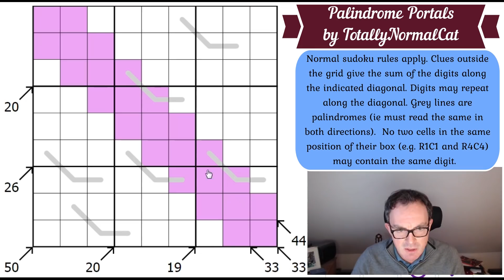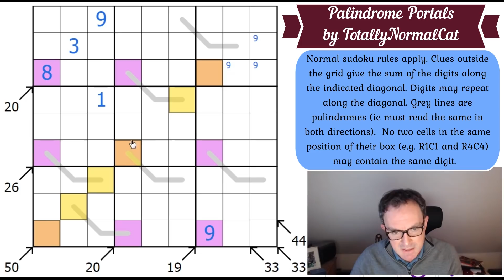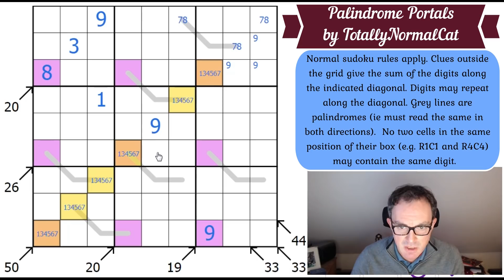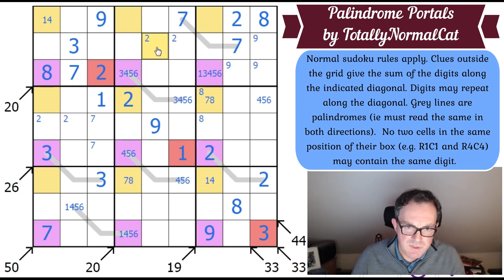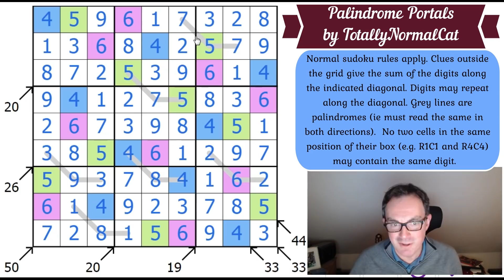Ouch! Sudoku Man Gets Mauled By Vicious Tiger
Today's puzzle sees a debut by the most misleadingly-named constructor ever:  "TotallyNormalCat".  This one is NOT Normal and it was NOT made by a cat.  You can play it here:

Rules:
Normal sudoku rules apply. Clues outside the grid give the sum of the digits along the indicated diagonal. Digits may repeat along the diagonal. Grey lines are palindromes (ie must read the same in both directions).  No two cells in the same position of their box (e.g. R1C1 and R4C4) may contain the same digit.

▶Logo Design◀
Melvyn Mainini